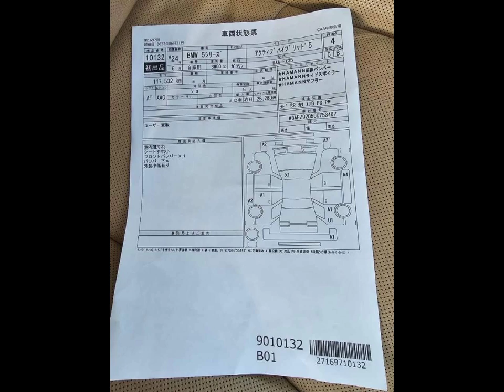shipping tempered gadi cha customer care security next